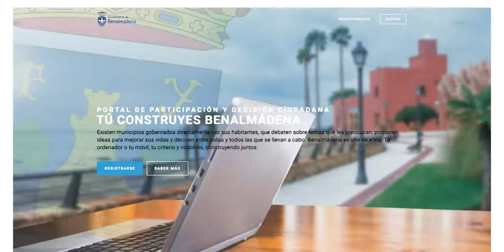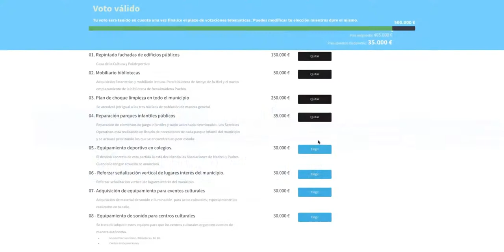Tutorial Presupuestos Participativos - Ayuntamiento de Benalmádena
Tutorial sobre cómo realizar las votaciones en la plataforma de los Presupuestos Participativos 2018 del Ayuntamiento de Benalmádena.

Puede acceder al Portal de los Presupuestos Participativos en este enlace